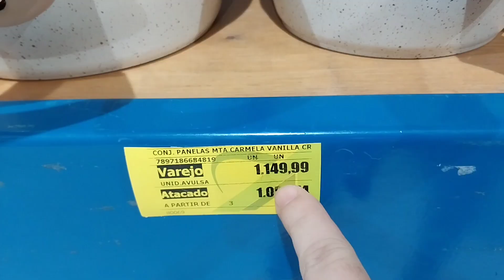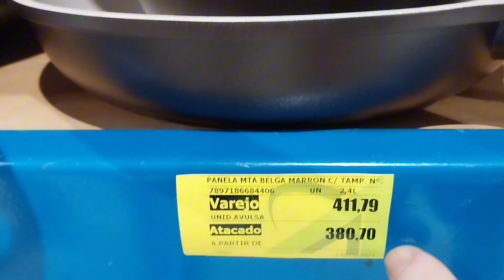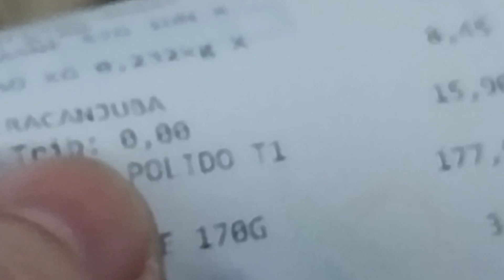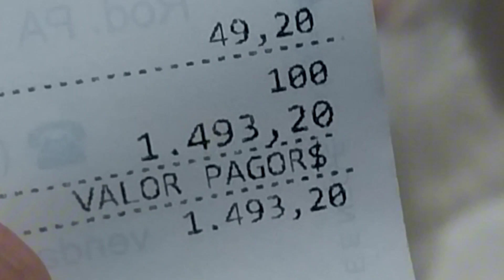COMPRAS MÊS DE NOVEMBRO/ Quanto GASTAMOS ❓️o preço do fardo de arroz ❓️ e do caneco ❓️